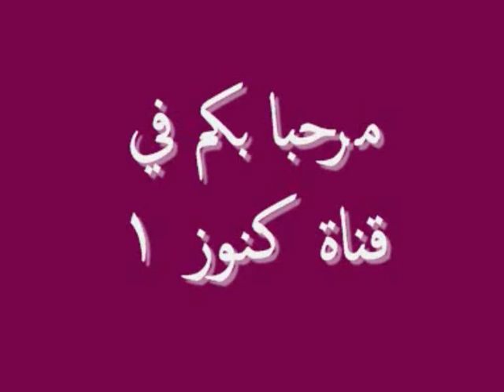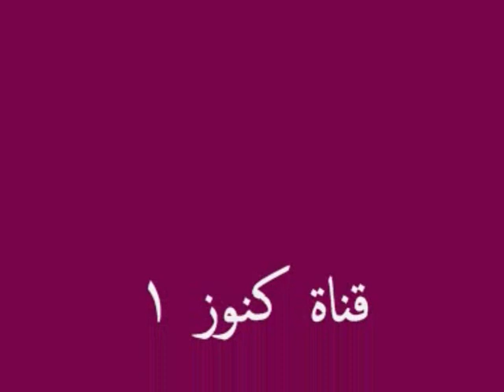طريقة تزين الشبشب الفل من قناة كنوز 1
طريقة تزين الشبشب الفل من قناة كنوز1 نرجوا الاتشراك بالقناه ولطلب خط انتاج الشبشب الفل كامل باقل تكلفه اتصل على 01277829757